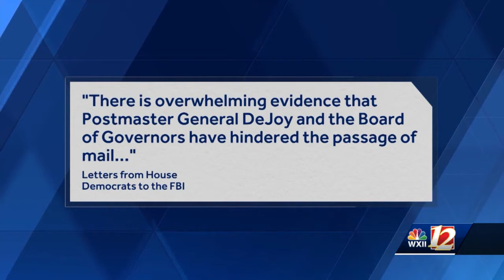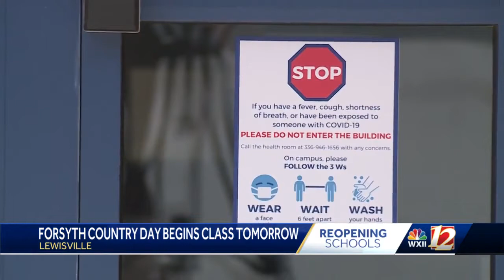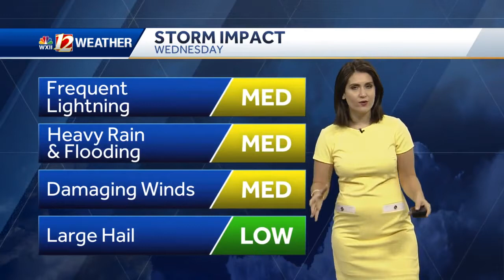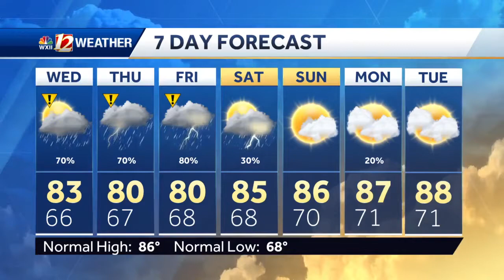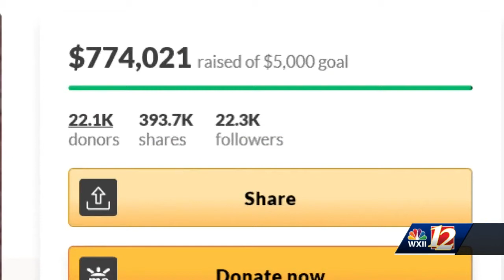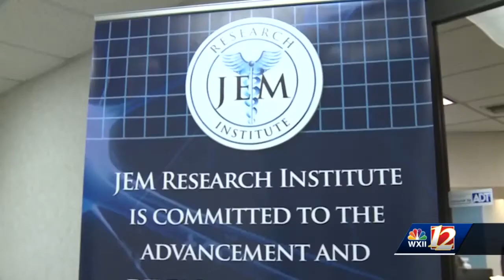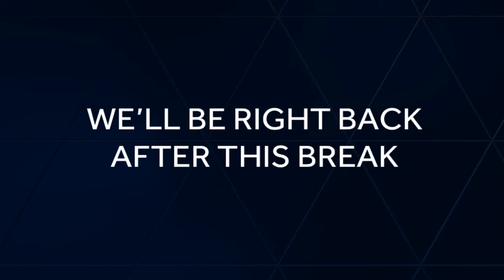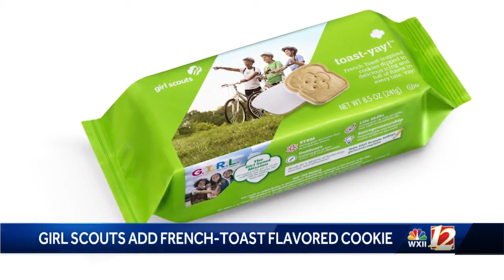Postmaster General under fire for mail delays.